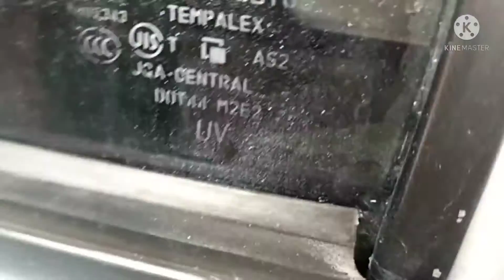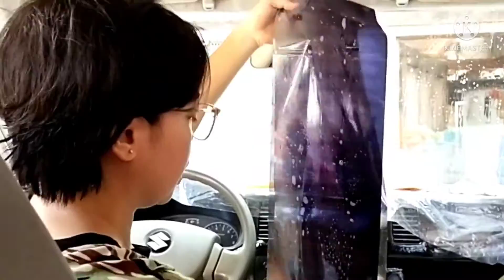DIY Car Tinted window upgrade for Minivan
Do-it-yourself car tint make-over for only p1000. Car model is suzuki minivan.